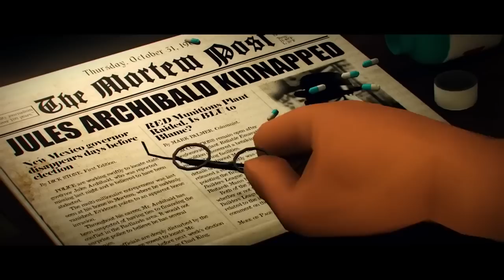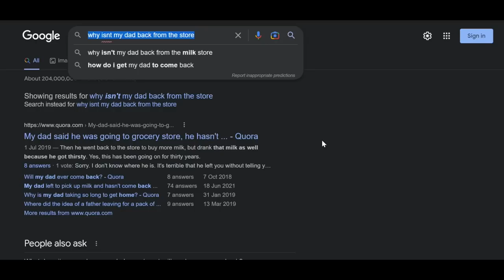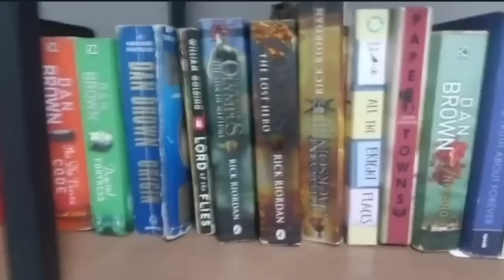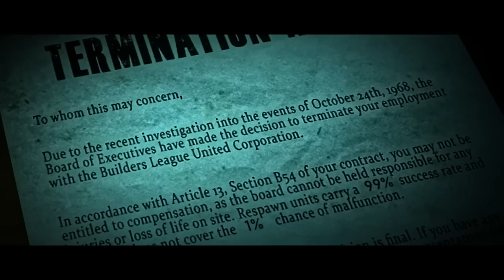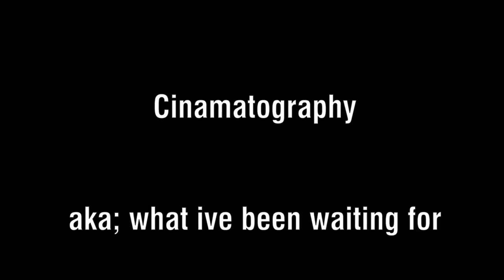The Next Level of SFM : Emesis Blue | analysis and explanation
This is a slightly in-depth analysis of emesis blue, fortress films' newest project and one of my favorite SFM / analog horror vid so far. If you like this video, go check out the original made by those amazing people.

00:00 intro
00:42 synopsis
14:12 theories
16:45 cinematography
18:37 the missing links

This vid is made by me (rice, she/her) with a goal to spook you and maybe even enlighten you on analog horror and the world of tf2 sfm , my favorite. its got the mercenaries from the game Team fortress 2 and some jumpscares by jerma985 the sus imposter himself. I do a few other things as well like play video games like octodad and minecraft and also do some IRL things that you will see coming up. This video was also inspired by Skyminslash and lazypurple plus a few others like hamajineo , spikeymikey, pyrocynical and more who were my childhood. My commentary style is kind of like nexpo, wendigoon and the very tryhard (jk) humor of dylan is in trouble. Hopefully, my slightly explained version brings a bit more light to the theories / theory you have, or at the very least, made a bit more sense of the SFM as a whole.

Anyway if you want to see more videos like this on my ariceing channel or in the same genre of horror or commentary , leave a like or comment down below your theories, details and suggestions and maybe also subscribe if you want to see more stuff like this. Also if you want me to watch some other analog horror things and point out my theories and details, also comment them down below.